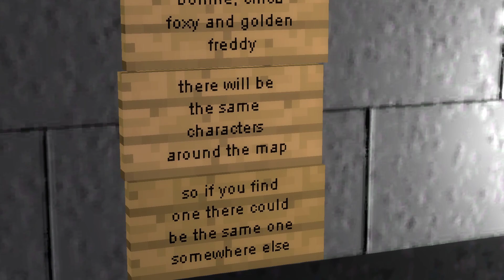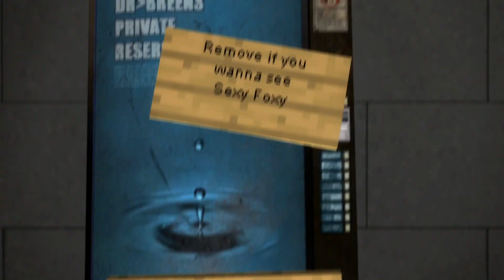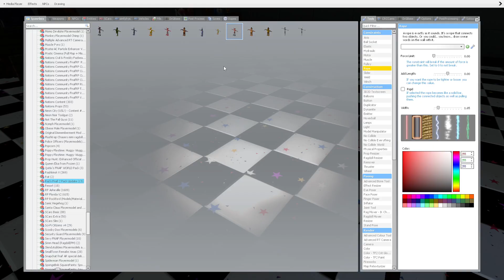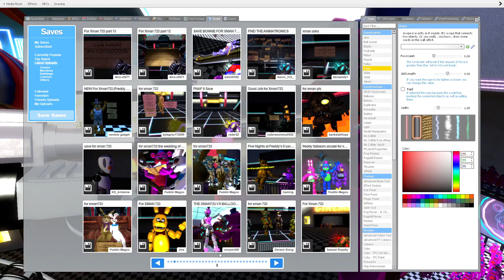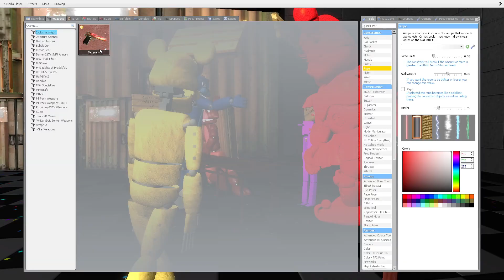Gmod FNAF | Going On Random FNAF 9 Saves! [Part 34]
Modern Jack
bibipoke 09
didjoe10
GamingWaalie
deirdre robbins
cartoon cats
THE EXE MEGA-TUBE
Ismong Us
Reeder Family
BonBon 101
daz3 n confus3d
DatZachBoi
The Original Event
Ashley Luther
Green FoxyYT
Fnaf and the gang
Pea shooter
Gordo Uriarte
GamingWithAiden yt
Desira Johnson
ded channel
Chance
Dumb_animal_fun
MiniTwon
Amazing Day
Fredzilla2008
Roxy
Oscar Lopez